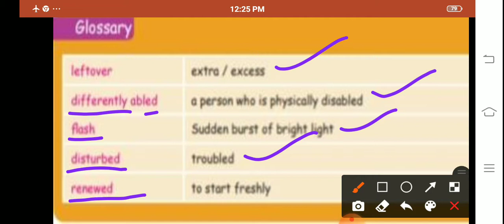STD V, TERM III ENGLISH, SRI KANNA MATRICULATION HIGHER SECONDARY SCHOOL, MUDUKULATHUR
SCHOOL:SRI KANNA MATRICULATION HIGHER SECONDARY SCHOOL, MUDUKULATHUR
STD: V
TERM: III
SUBJECT: ENGLISH
UNIT :2( WE ARE ONE)